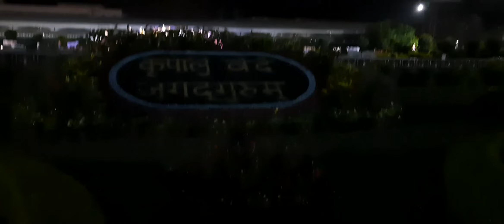Mathura vrindavan||Prem mandir vrindavan||uttarpradesh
Imbued with elegance and grandeur, the Prem Mandir is a massive temple that was shaped by Jagadguru Shri Kripaluji Maharaj in the year 2001.

4.2(69)

Prem Mandir, Vrindavan, India - Home

Founded by Jagadguru Shri Kripalu Ji Maharaj in Shri Vrindavan Dham, Prem Mandir is the embodiment of divine love of Shri Radha-Krishna

17-Nov-2022 — Prem Mandir is a monument of God`s love. This devotional centre will serve all who come in search of God`s love, through knowledge and the ...

TripAdvisor

Prem mandir is the modern temple adjacent to ISKCON temple , it is a ...

Prem Mandir - Shyama Shyam Dham: Prem mandir is the modern temple adjacent to ISKCON temple , it is a very nice and mind blowing temple